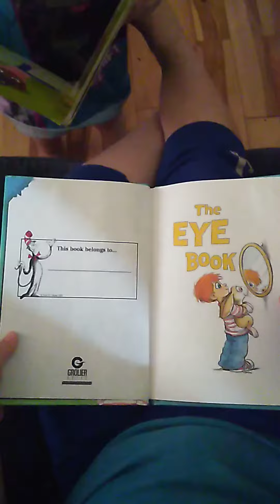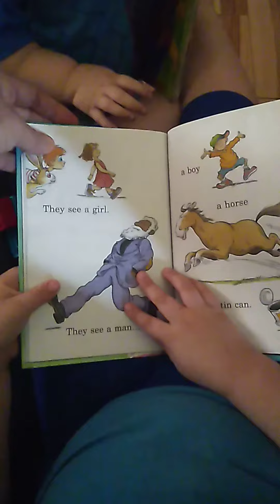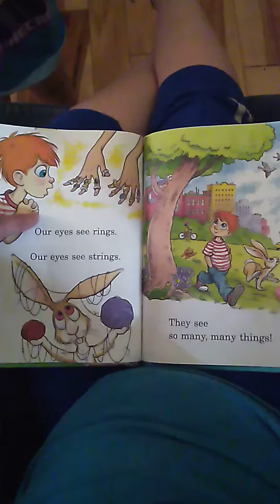Dr. Seuss The eye book